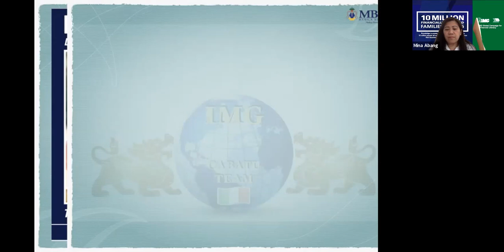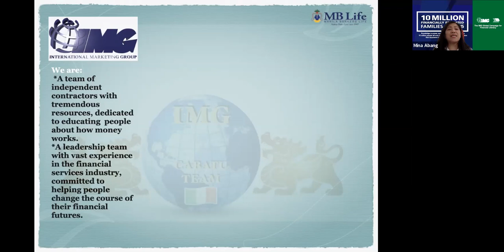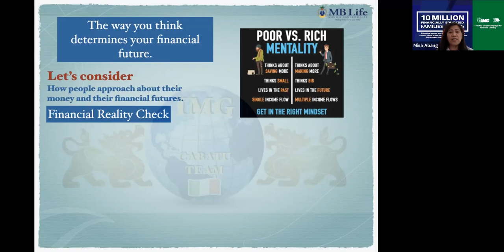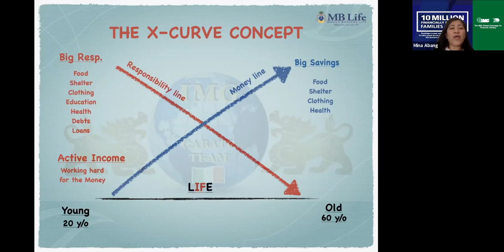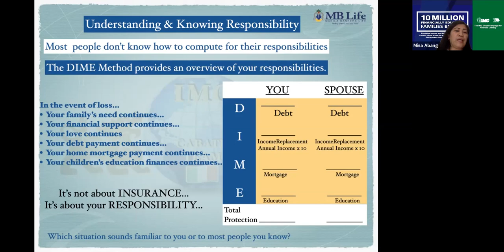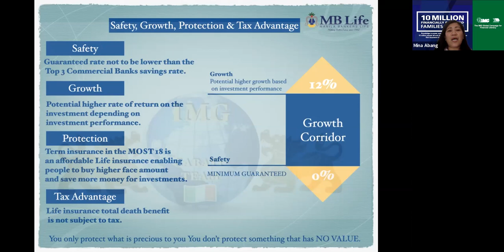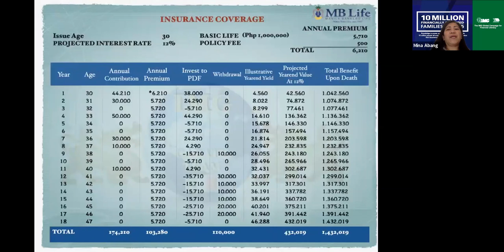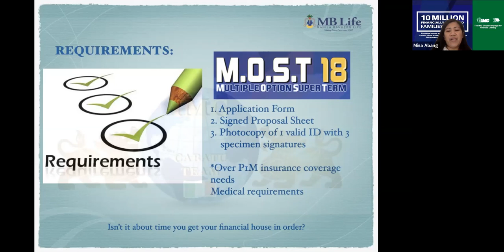Most 18 by SMD Mina